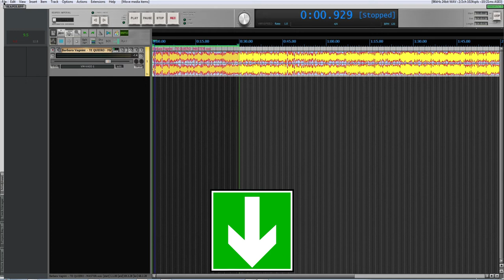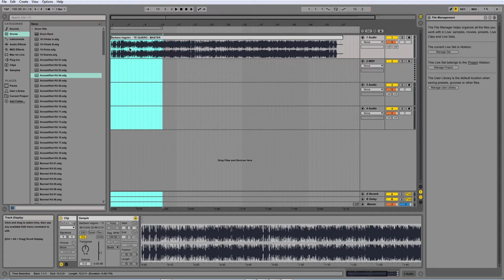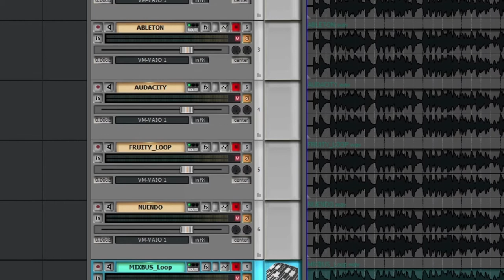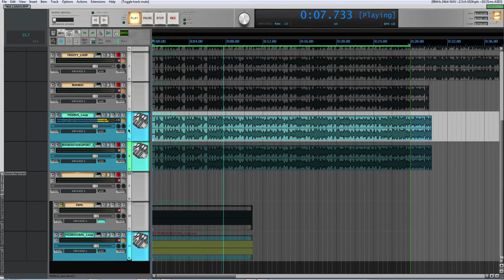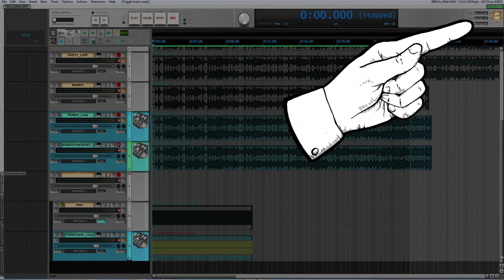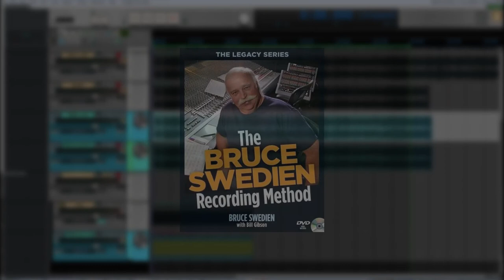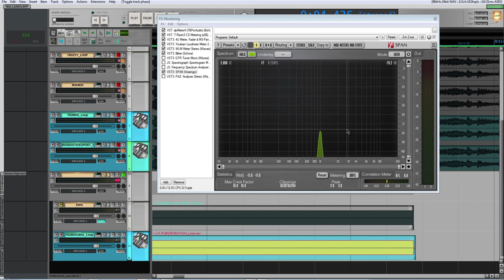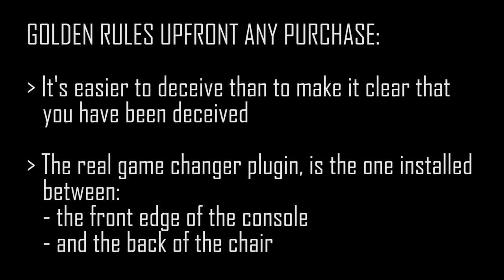DAWS Compared (PART 1) [Tutorial - How To - ENGLISH]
Let's compare audio files exported with several daws. Let's see and listening the differences
- Reaper
- Ableton Live
- Mixbus5 Harrison
- Nuendo
- Fruity Loop
- Audacity

*CHAPTERS* :
00:00:00 Intro
00:00:27 Initial view
00:01:27 Import main file
00:02:11 Export from each platform
00:03:01 Cons on Ableton
00:04:27 Cons on Fruity Loop
00:05:08 Reaper vs itself
00:07:10 Reaper vs Ableton
00:07:25 Reaper vs Audacity
00:08:20 Reaper vs Fruity Loop
00:08:30 Reaper vs Nuendo
00:08:39 First  Conclusion
00:09:17 MixBuss Harrison vs itself
00:10:18 MixBuss Harrison vs Reaper
00:11:18 Small differences explanation
00:13:07 MixBuss Harrison Issues magnitude measurement
00:17:57 Conclusions
00:18:46 Bonus